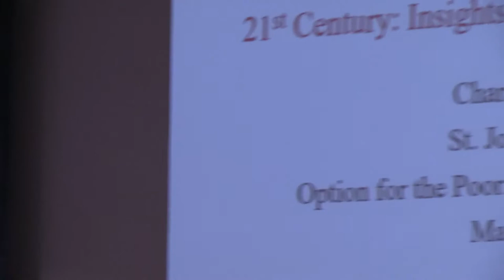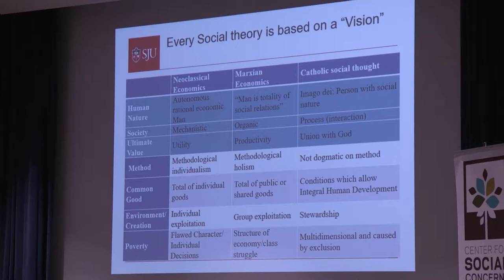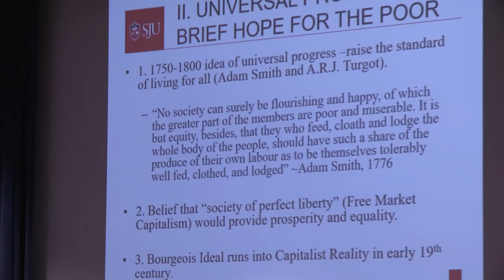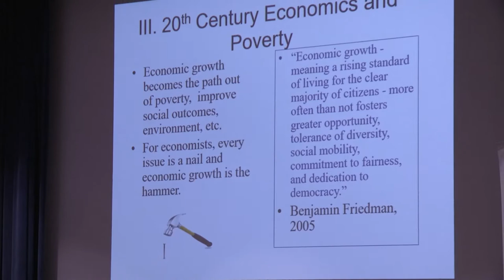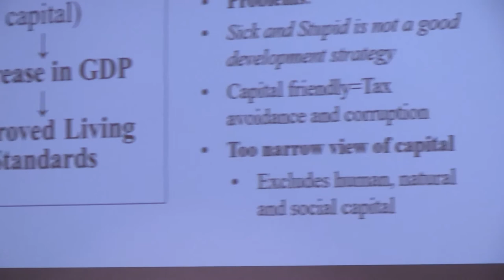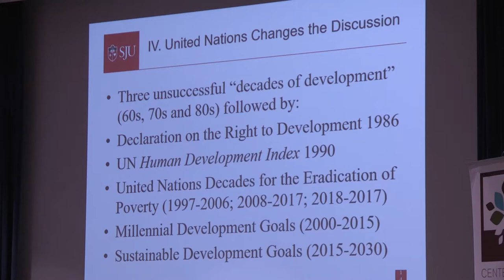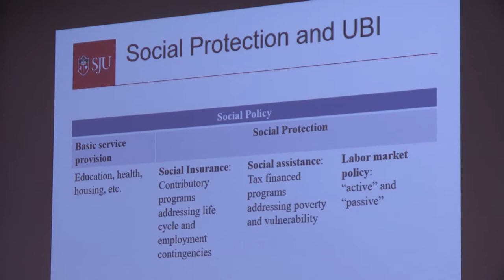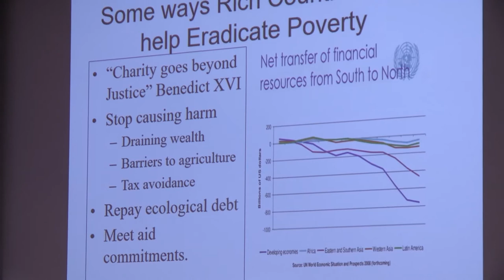2019 CST Conference Keynote: Charles Clark, Ph.D.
“Challenges to Poverty Eradication in the 21st Century: Insights from Catholic Social Thought"